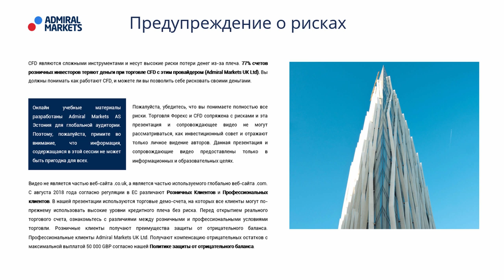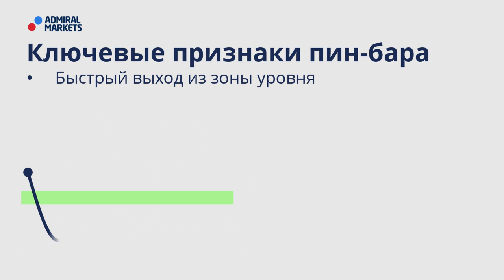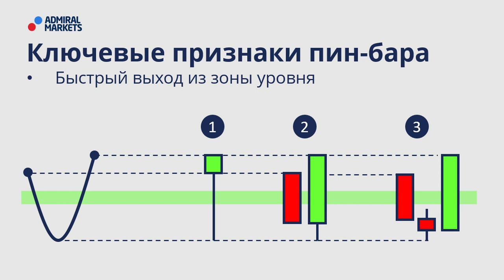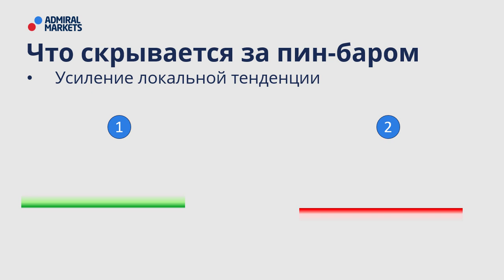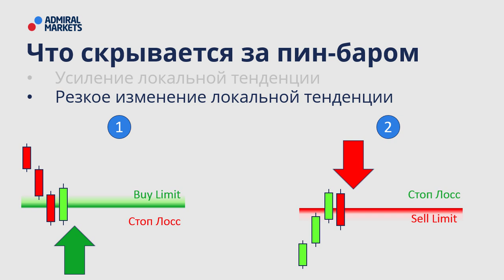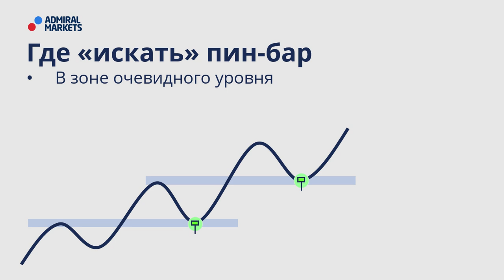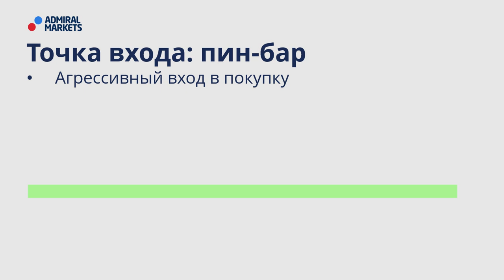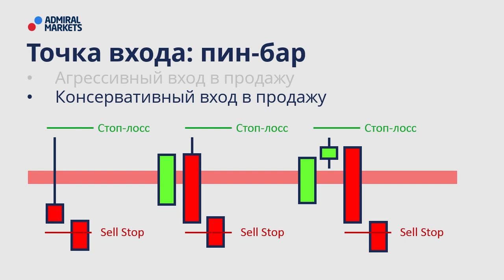Price Action: Пин-бар (Pin-bar) - ключевые правила поиска сигнала к входу в сделку /@lembitu_koiv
Одним из методов Price Action - является анализ ценовых паттернов.

Посмотрев это виде вы узнаете:
🔸- Какое поведение покупателей и продавцов скрывается за “пин-баром”
🔸- Где нужно “искать” паттерн
🔸- Как входить в сделку используя пин-бар

↓Содержание вебинара↓
00:00►01. Предупреждение о рисках
00:42►02. План вебинара
01:54►03. Ключевые признаки
04:17►04. Что скрывается за Пин-баром
03:52►05. Где искать Пин-бар
04:56►06. Примеры
09:18►07. Точка входа: Пин-бар
11:05►07. Подарок